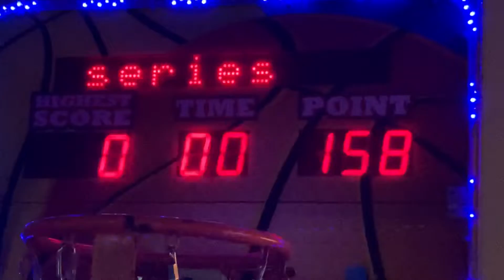April 21, 2022